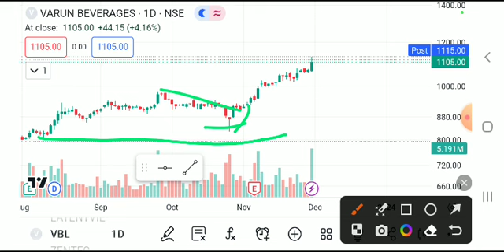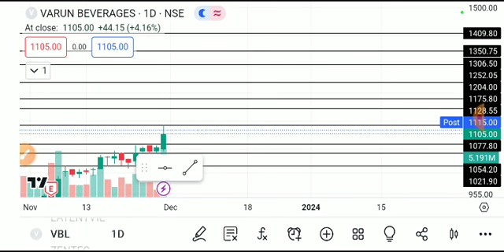VARUN BEVERAGES SHARE LATEST NEWS TODAY,VARUN BEVERAGES SHARE ANALYSIS,VARUN BEVERAGE SHARE NEWS